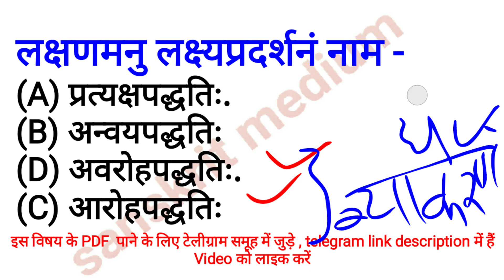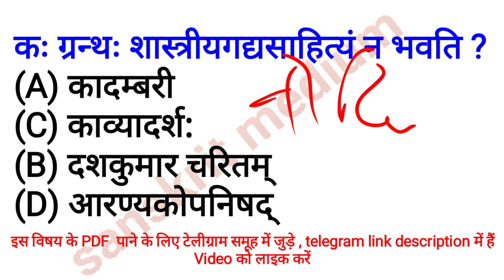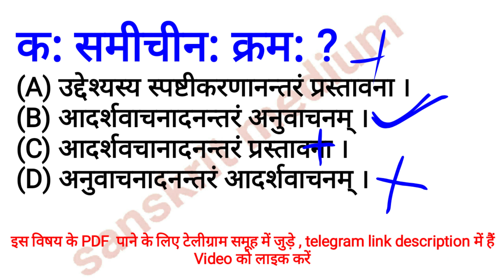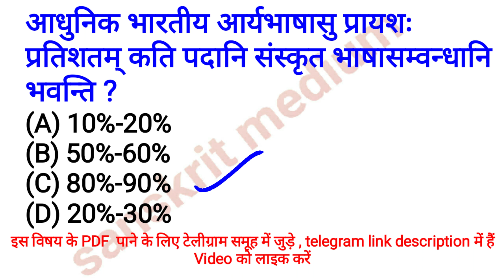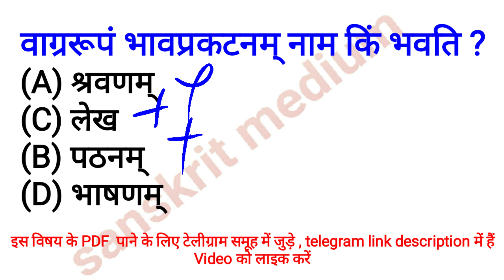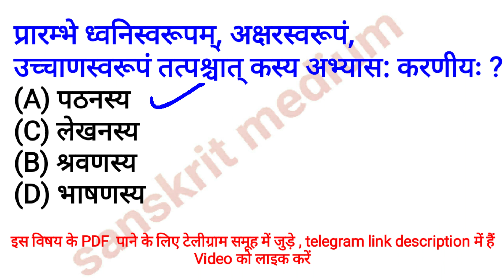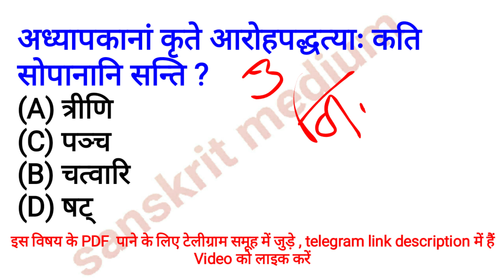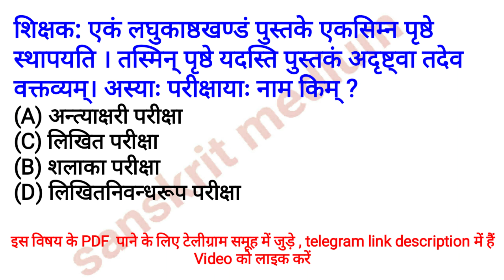sanskrit pedagogy most important questions and answer for OSSTET 2021 , partice set 2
संस्कृत शिक्षण संदर्भ में 30 अत्यंत परीक्षा उपयोगी प्रश्नों को यहां पर चर्चा किया गया है

sanskrit pedagogy most important questions and answer for OSSTET 2021

OSSTET for Sanskrit student 2021 ,
 OSSTET Sanskrit class

 Made by - Sunil Kumar panigrah

 Sanskrit learning
Osstet apply 2021
OSSTET Sanskrit syllabus
Osstet sanskrit
Osstet sanskrit course
osstet osstet sanskrit 2021
osstet sanskrit
osstet sanskrit syllabus 2021
osstet online apply 2021
 osstet pedagogy
osstet odia grammar,
 osstet class osstet apply online,
osstet exam 2021,
osstet apply,
osstet apply date 2021,
osstet apply 2021,
osstet apply online,
osstet apply date,
osstet 2021,
osstet 2021 notification ,
osstet 2021 syllabus,
osstet 2021 exam date,
osstet 2021 class,
osstet 2021 vidyalaya,
osstet 2021 application form,
osstet 2021 exam osstet 2021
last date to apply,